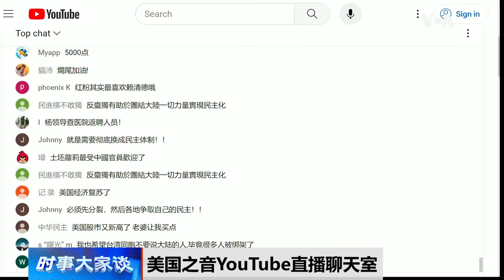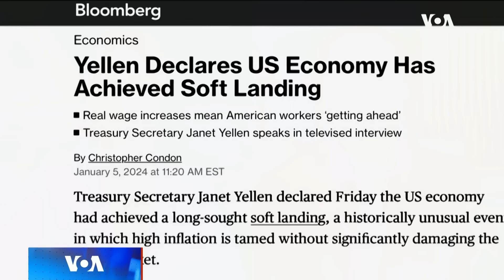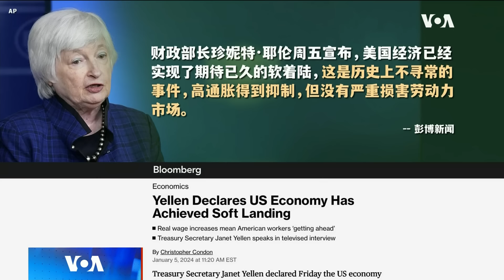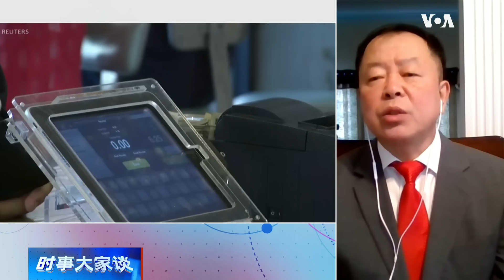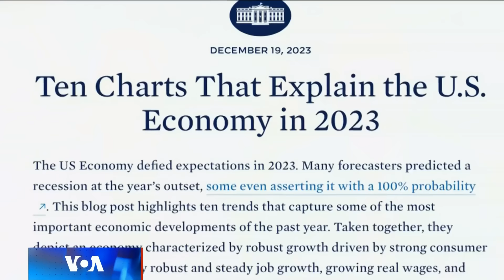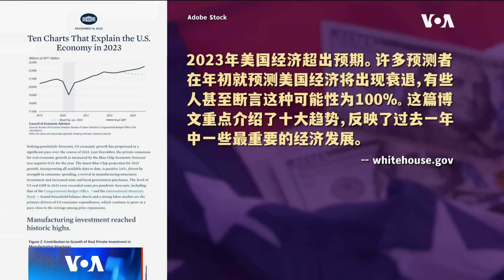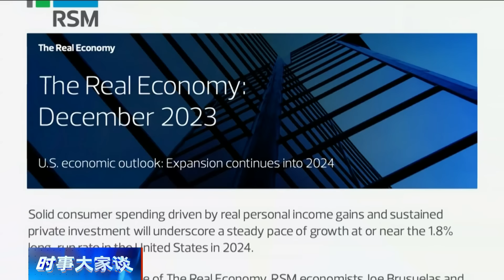时事大家谈：经济持续红火，美国放了什么“招”？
上星期五（1月5日），美国财政部长珍妮特.耶伦宣布，美国经济已经实现了期待已久的软着陆。彭博新闻说，这是历史上不寻常的事件，高通胀得到抑制，但没有严重损害劳动力市场。就在同一天，美国劳工部的报告显示，12月的就业人数超过了11月的17.3万人，失业率维持在3.7%不变，这是失业率连续第23个月保持在4%以下。而且，美国过去一年的平均时薪增长超过了通货膨胀率。分析称，这让美国人有更多的钱可以花。而消费者是美国经济增长的巨大引擎。那么，经济持续红火，美国到底放了什么“招”？

0:00 - 话题
1:00 - 美国经济软着陆？ 经济为什么要着陆？
3:50 - 美国政府政策引领？ 市场和经济本身天时地利？
10:00 - 就业市场维持健康 因为制造业回流？
12:30 - 观众评论/讨论
12:45 - 白宫: 去年经济出乎意料强劲有10大原因
14:40 - 政治因素将影响今年美国经济？
16:00 - 通胀回落 财政货币政策顺风 未来几年经济强劲增长？